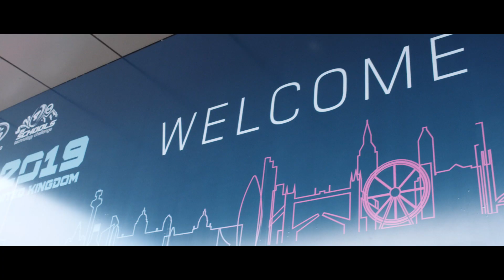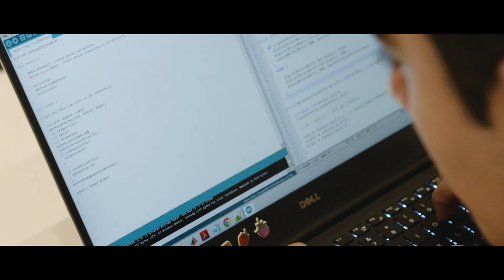Land Rover 4x4 in Schools World Finals 2019 Official Video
The Land Rover 4x4 in Schools programme was launched in the UK in 2006 and was launched globally in 2015. The Challenge now operates in 20 countries and to date, 15,000 young people have participated in the programme. The competition inspires many students to pursue STEM careers in the automotive industry including former participants who have joined Jaguar Land Rover as undergraduates and apprentices.